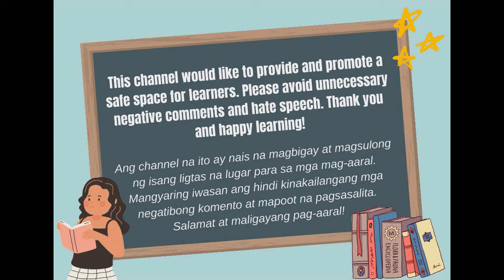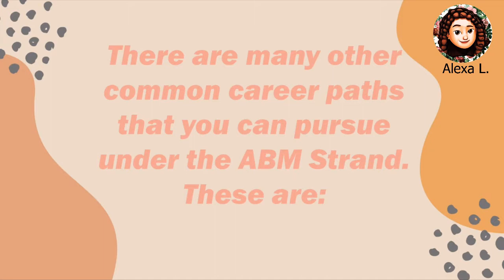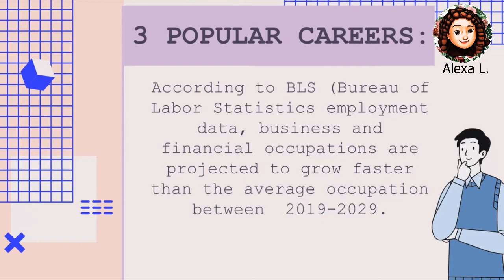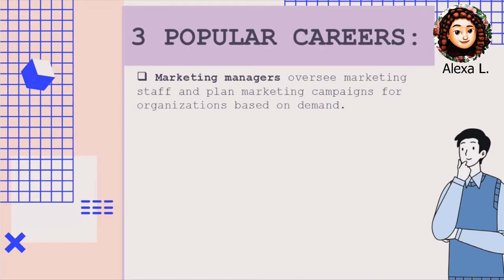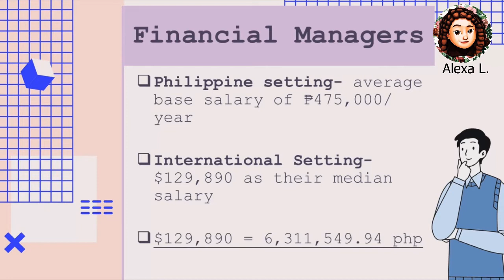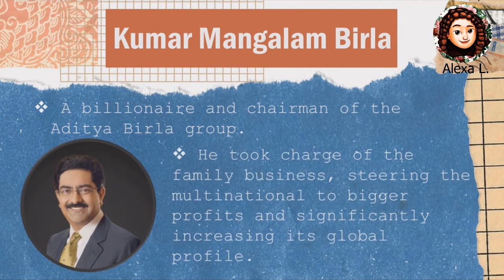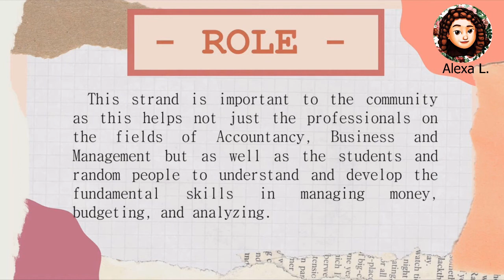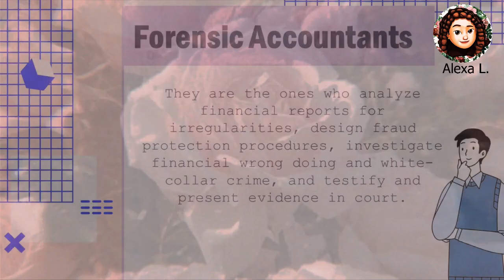Accountancy, Business, & Management Strand (ABM) | Academic Track | Things to Know | K12 | SHS 2021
In this video, Alexa L. will attempt to explain the ABM strand in the Academic Track under the K to 12 system.

This is one among the series of videos for K to 12 Tracks and Strands and it covers the basic information, possible courses, most notable professionals in the field, average salary for selected careers, most popular careers, and the importance of selecting the right strand for you.

Suggestions for future topics are also welcome.

If you have any concerns, please notify us kindly.